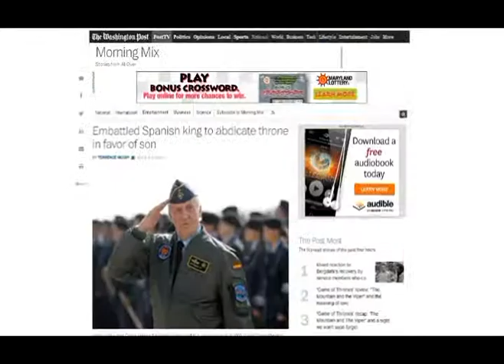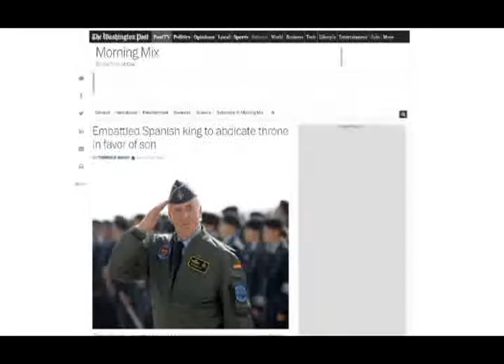Especial Abdicación Parte 1